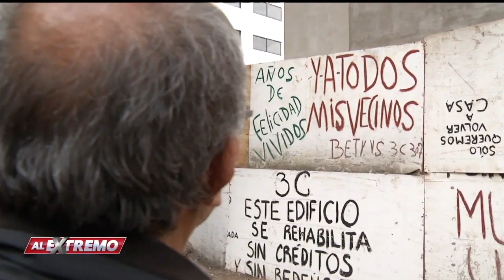A dos años del sismo donde perdieron todo, hoy ya están de pie. | Al Extremo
¡Aunque lo perdieron todo, ahora están de pie! En tan sólo unos segundos perdieron su hogar, pero ahora sólo queda en el recuerdo.